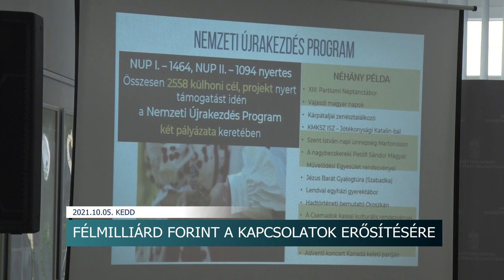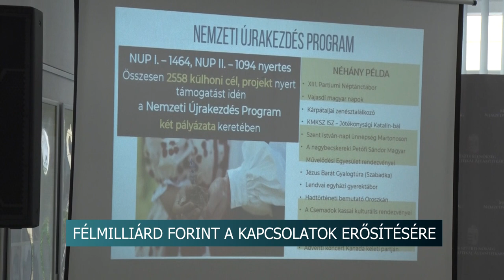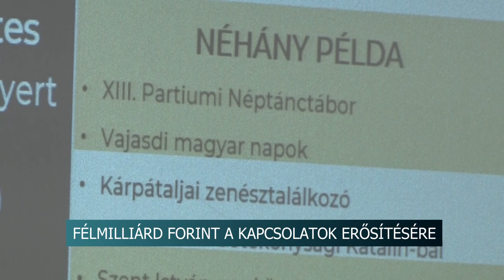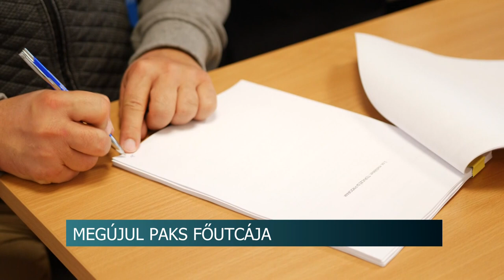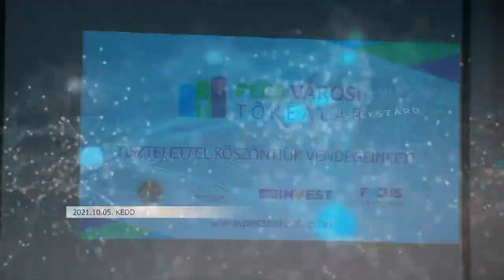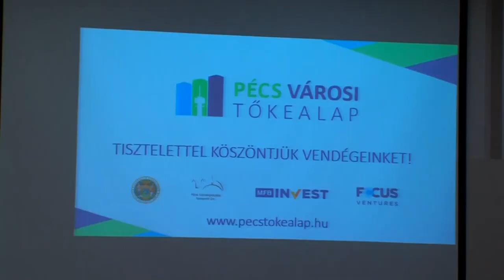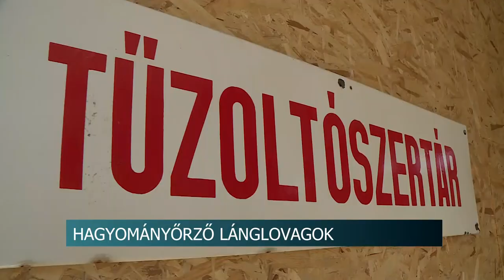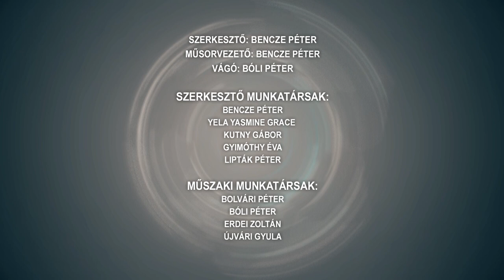Híradó - Tolnatáj Televízió 20211005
Tolnatáj TV - Híradó -  Tolnatáj Televízió